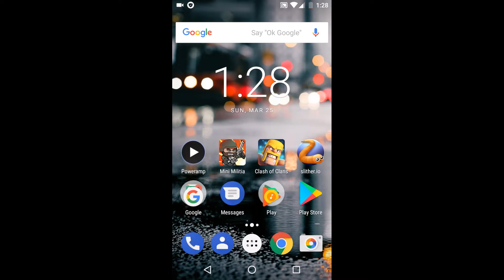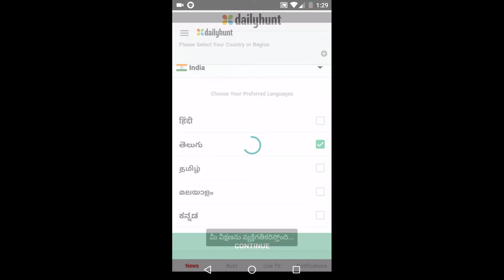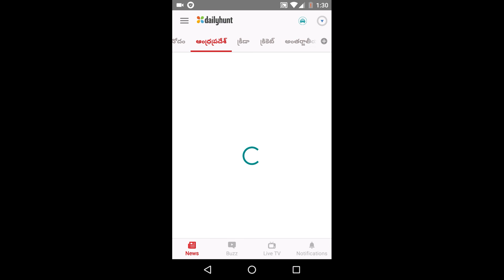what's the news today let's watch it!!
▪️Please read the app description and follow the give instructions any inquiry please contact to app developer or mail to app costumer service. thank you and thanks for supporting me.

 Get more online offers and deals specially for you!